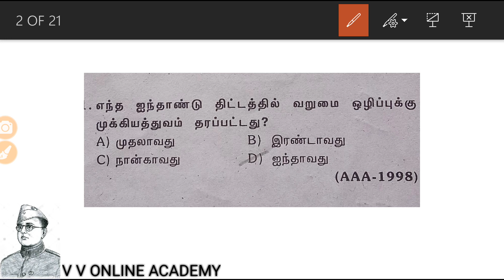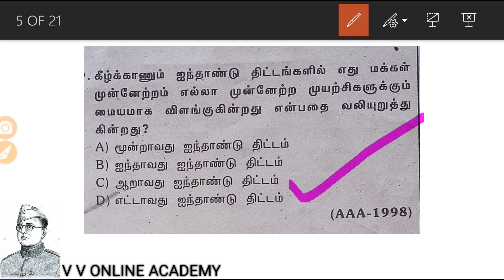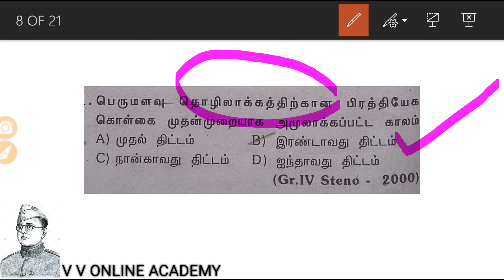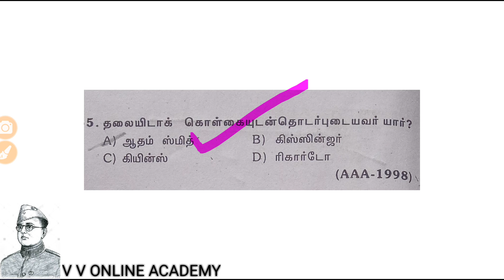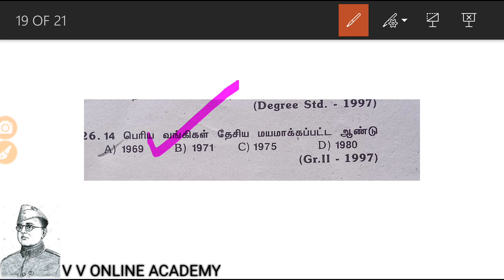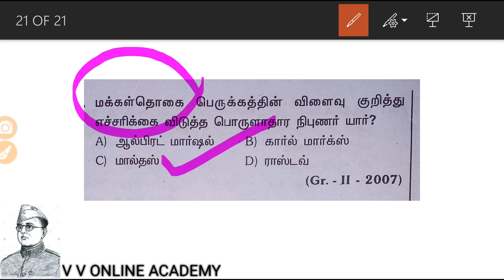Tnpsc economic previous years question paper with answer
6. TNPSC GK ONLINE TEST 2018